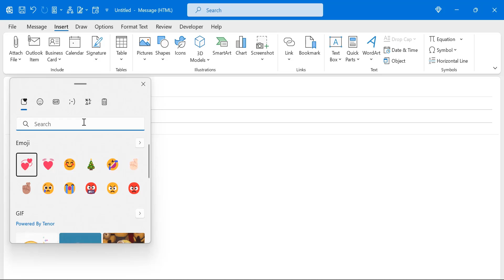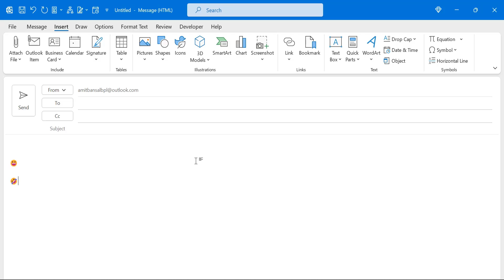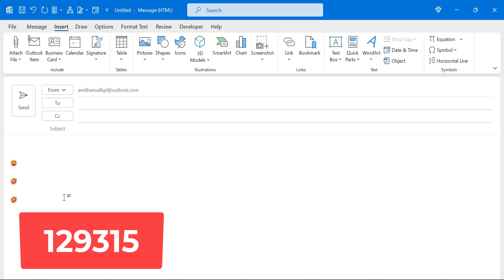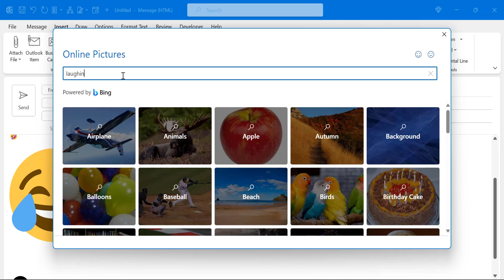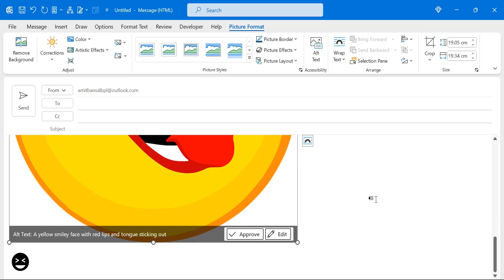"6 Quick Shortcuts to Insert the 😂 Laughing Emoji in Outlook! 🚀🔥"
"Unlock the power of emotive communication in your emails! 📧

In this video, we'll show you 6 rapid-fire shortcuts to seamlessly insert the 😂 laughing emoji into your Outlook messages.

"If you prefer reading the article over watching the video, click here."

How to Quickly Add New Contact from New Email Received to Outlook Address Book? + [VBA CODE]

📧 How to Create Rules in Outlook? How Do Outlook Rules Help Users Organize Sent and Received Emails?

- EQUIPMENT USED
○ My camera